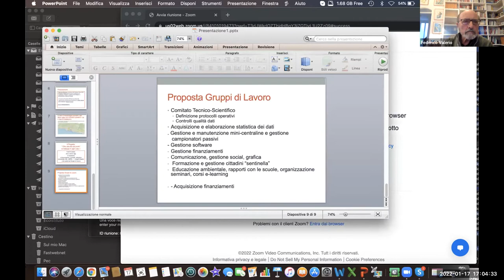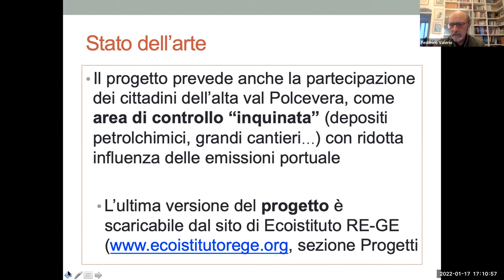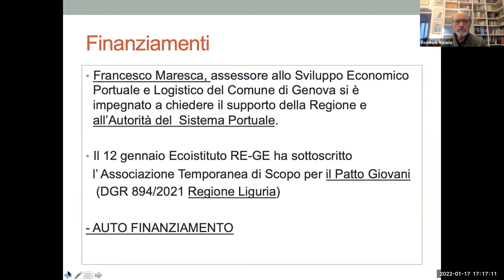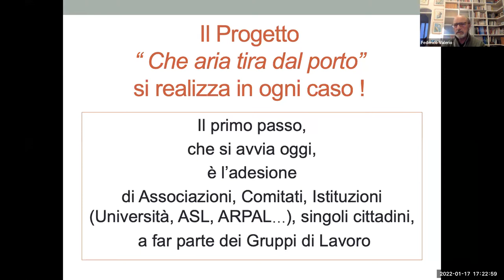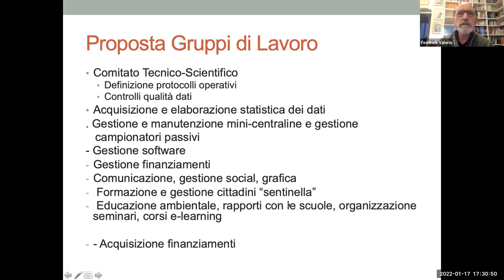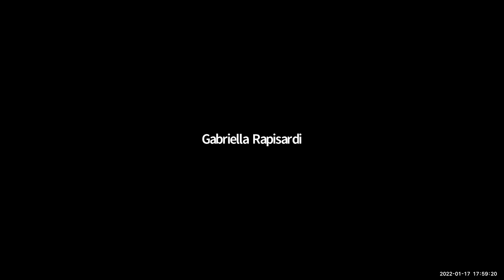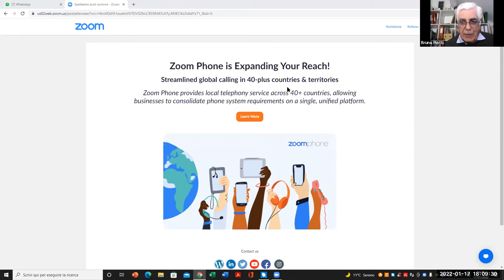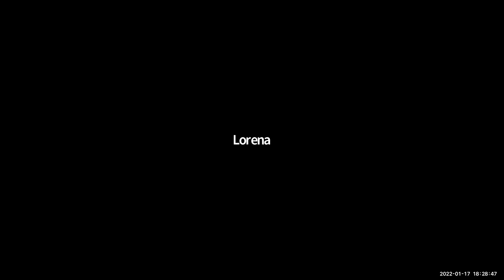Presentazone del progetto Che aria tira dal porto